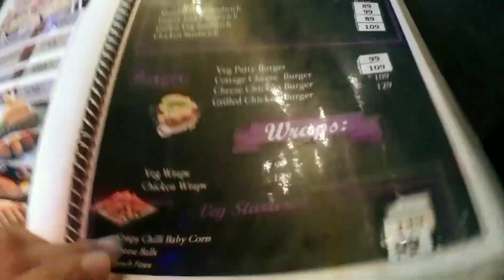First day in india | Pinay sa india | Filipino Indian Vlog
In this video you will see A day in our life in india.